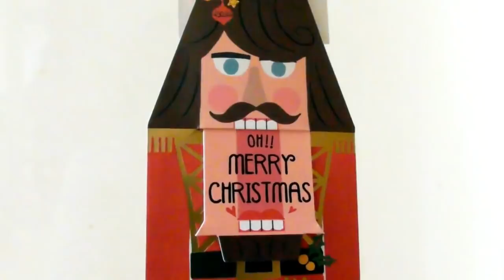스퀴시 크리스마스 달력 까기 2/ Squishy Advent Calendar 2/スクイーズアドベントカレンダー2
부후우 가 올해도 크리스마스용 특별한 달력, 어드벤트캘린더 를 매일매일 까기로 했습니다. 12월 1일부터 25일까지 있는 날짜 컵을 뜯으면 스퀴시 또는 과자가 하나씩 나옵니다. 언니와 같이 매일 매일 열어 볼 거예요. 오늘의 영상은 12/8～13일의 영상이고요 앞으로 매일 까 보면서 무엇이 나왔는데 소개하겠습니다. 작년에 깐 레고 달력 영상도 꼭 봐주세요!

LEGO3316 레고프렌즈 어드벤트 캘린더 2016 & LEGO41102 레고 프렌즈 어드벤트 캘린더 2014

BOOWHOWOO is waiting for Christmas with handmadeadventcalendar .
There is a tiny lovely squishy in every cup.

今年もクリスマスに向けて#アドベントカレンダー を開けています。
毎年レゴのカレンダーだったけれど、3年目の今回は手作りのスクイーズ＆お菓子のツリー型カレンダーです。
毎日ひとつずつ出てくる#スクイーズ とお菓子で毎日楽しくクリスマスを待てそうで#ブーフーウー は楽しみにしています。
この動画では12月8日から13日まで出てきたものを紹介します！